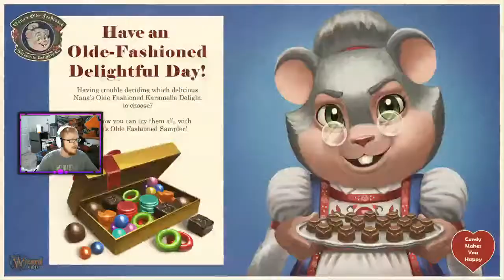I don't know what to do.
Today i am playing Wizard101. Going to be questing on the Fire and Life wizards today. Hope you enjoy the stream!